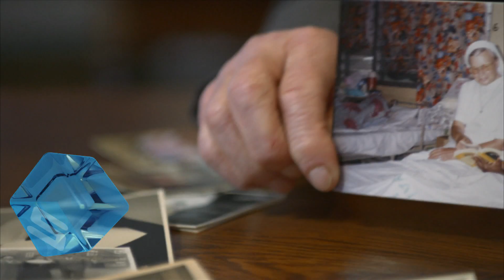RKK Kloosterserie 2014: Blauwe zusters in Steyl over de persoonlijke missie in het leven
Wat is jouw missie in het leven? Hoe weet je dat wat je doet jouw taak is in het leven? Dat is de eigentijdse vraag die centraal staat in deze aflevering van de nieuwe kloosterserie van omroep RKK.

Daarvoor gaat presentator Leo Fijen te rade bij de missiezusters SSpS in Steyl, in de volksmond ook wel de blauwe zusters. Zij wonen in één van de drie door Arnold Janssen gestichte kloosters in het zogenaamde kloosterdorp Steyl. Prachtig gelegen aan de oever van de Maas. We ontmoeten zuster Vera die jarenlang op de missiepost in Ghana heeft gewerkt en daar echte armoede heeft leren kennen. En vanwege ziekte terug naar Nederland moest maar er lang over heeft gedaan om haar draai opnieuw te vinden. We gaan met zuster Teclana mee die op haar zevenstigste nog godsdienstles is gaan geven op een basisschool en zo haar missie nieuwe invulling heeft gegeven. En we spreken zusters die zijn ingetreden om ooit de verre wereld in te trekken, maar altijd in Nederland zijn gebleven. Omdat hun missie hier harder nodig was dan elders volgens moeder overste...

RKK Kloosterserie 2014: Blauwe zusters in Steyl over de persoonlijke missie in het leven, zaterdag 15 maart om 18.00 uur bij het RKK op Nederland 2.